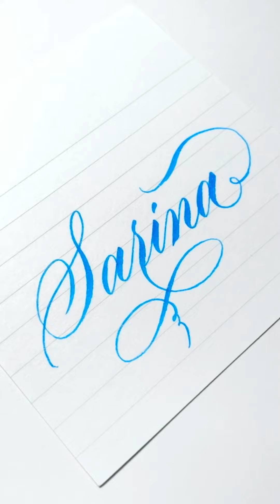Sarina｜Real-time Speed Video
・My Portfolio